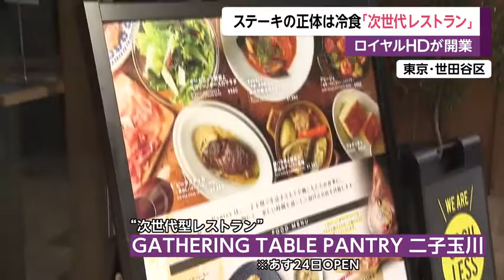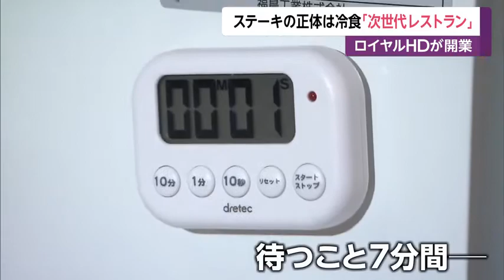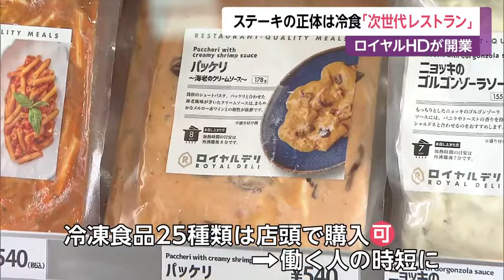冷凍食品が主役! ロイヤルHDの「次世代レストラン」とは